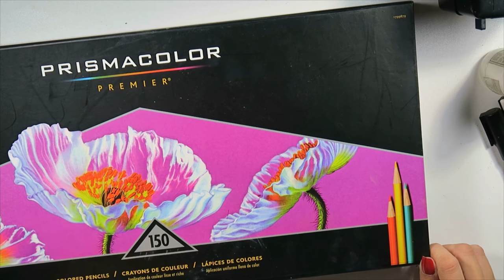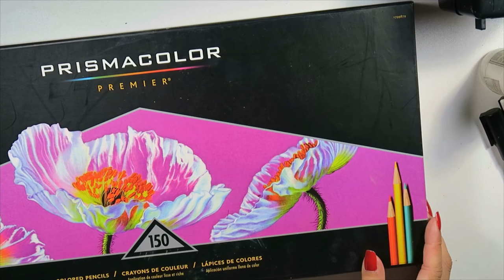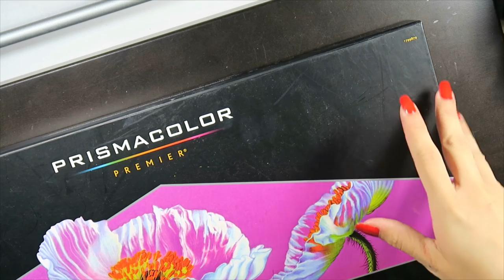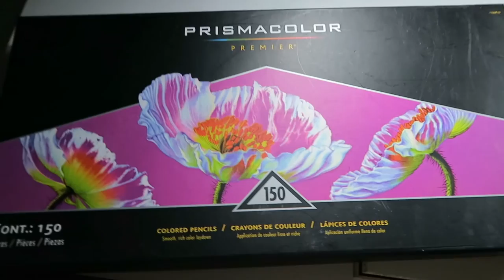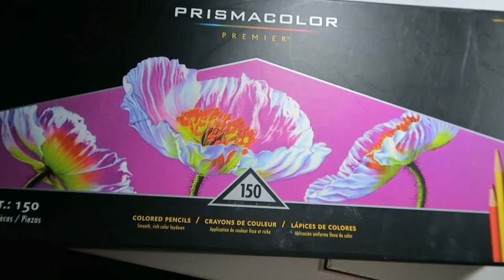{Art Supplies} My coloring book essentials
Fast forward with time stamps

These are my essential coloring book supplies for those who are serious about creating art using coloring books.

♥Derwent Superpoint Mini Manual Pencil Sharpener
♥Stanley knife or blade for sharpening pencils
♥Sandpaper Block: Sandpaper is the simple way to keep a point on difficult-to-sharpen drawing pencils, charcoal, pastels, or crayons.
♥Paper stump or Tortillon
♥Prismacolor colorless blender pencil
♥Derwent electric eraser
♥Kneadable eraser, plastic/vinyl eraser, gum eraser
♥Fine liner/ white gel pens
♥Posca pens
♥Faber Castell 120 polychromos range wooden case
♥Prismacolors 150 box set
♥Odorless solvents or white mineral spirits

Technical equipment

♥Panasonic Full HD Twin Camera HC-W570M
♥Nikon D3200
♥Canon G5X